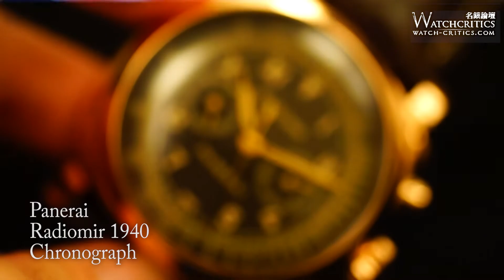[SIHH 2014] Panerai - Radiomir 1940 Chronograph